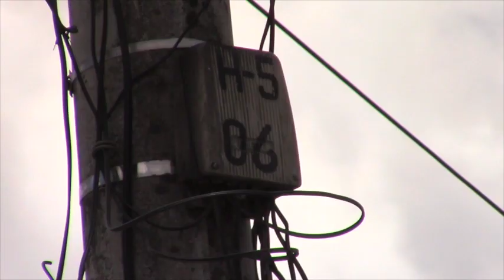Poste representa inminente peligro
El Sr. Pedro Fernández mediante mensaje a nuestra pagina de Facebook nos hace conocer que en la esquina de la calle Eloy Alfaro y avenida girón cuenca, esta un poste deteriorado desde hace varios días y pone en peligro a los transeúntes. Este medio pudo comprobar que efectivamente el poste ha perdido el hormigón en su base y se mantiene erguido solamente por los cables que lo tensan desde varios ángulos, personas que transitaban por el lugar expresaron que posiblemente a causa de un choque se provocó este daño, y argumentaron la necesidad de un arreglo inmediato. Se ha podido conocer que el poste pertenece a la Corporación Nacional de Telecomunicaciones CNT, hemos enviado una notificación vía twitter sin obtener respuesta.